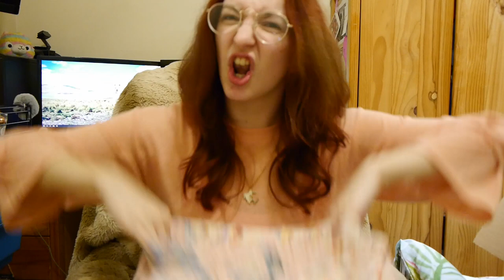EVERYTHING 5 POUNDS HAUL AND TRY ON! FT. MY NEW PUPPY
Hola everyone!

All video content is my own.